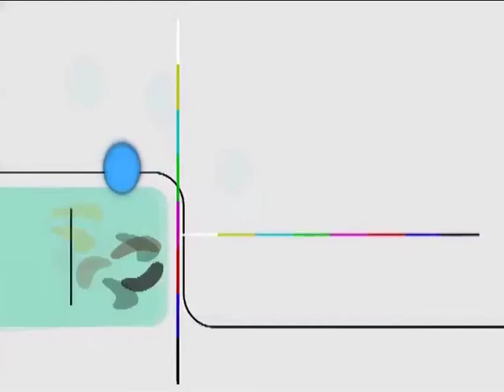Sangeet Samrat Tansen | EP # 10 | Old Hindi Serial | 1994-1995